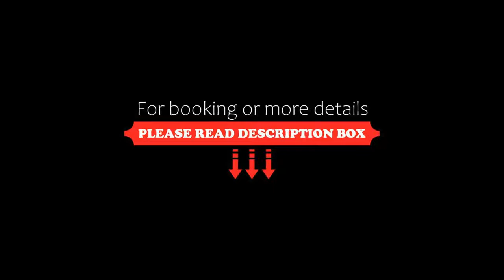Hotel Kollerhof, Zelená Lhota, Germany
About Property:
Hotel Kollerhof is situated in the village of Hamry, 15 km from the German border. It offers forest and mountain views, and excellent local hiking and cross-country skiing.
All guest rooms at Kollerhof Hotel have satellite TV. Every room has an en suite bathroom and a balcony with far-reaching natural views. Free WiFi is available in the restaurant.
Large breakfast buffets are served in the cosy dining area, and Hotel Kollerhof offers Czech cuisine and venison spe...
Property Type: Hotel
Address: Hamry na Šumavě č. 29, Zelená Lhota, 340 22 , Czech Republic
Searching For
1. Hotel Kollerhof - Zelená Lhota - Germany
2. Hotel Kollerhof - Zelená Lhota - Germany Address
3. Hotel Kollerhof - Zelená Lhota - Germany Rooms
4. Hotel Kollerhof - Zelená Lhota - Germany Amenities
5. Hotel Kollerhof - Zelená Lhota - Germany Offers and Deals
Audio Credit:
Track Title: Subway Dreams
Artist: Dan Henig